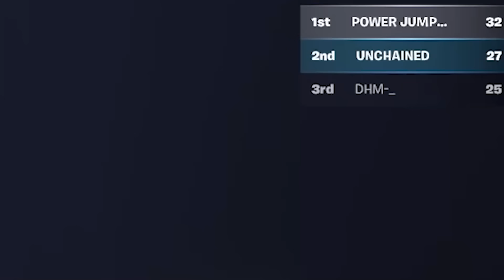Le Premier Qui Réussi 50 SKILLS Fortnite Gagne ! (ft. Unchained ,PJP)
Le Premier Qui Réussie 24 SKILLS FORTNITE Gagne 1000 € ! (ft.Unchained,PJP)

Bienvenue sur la  chaîne YouTube GAMING de DHM !

J'ACHÈTE TOUT ce que CRADOC CONSTRUIT sur FORTNITE !

Mes maps Fortnite :

Defile de mode :
Code de la map 16 joueurs  : 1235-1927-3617

Code de la map 50 joueurs : 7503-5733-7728

Mes anciennes vidéos :

- Je me suis INFILTRÉ dans le CACHE CACHE  de POWER JUMPER